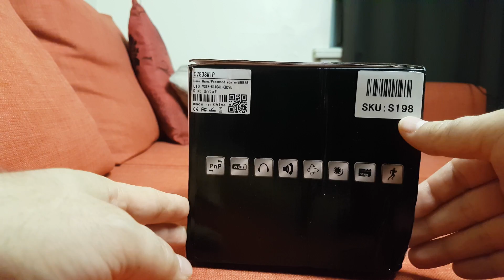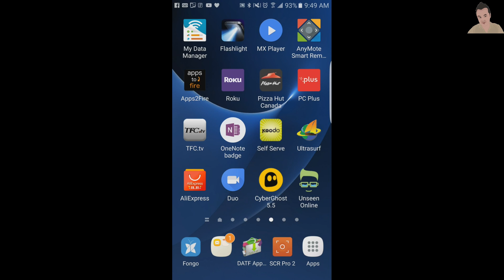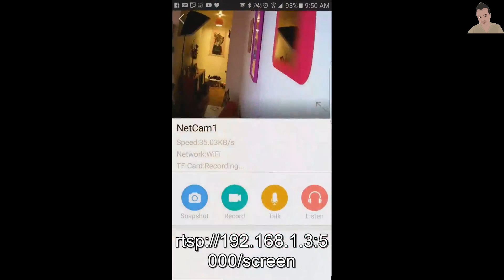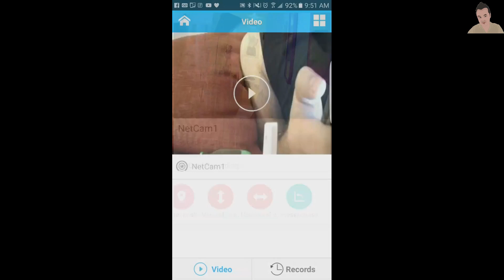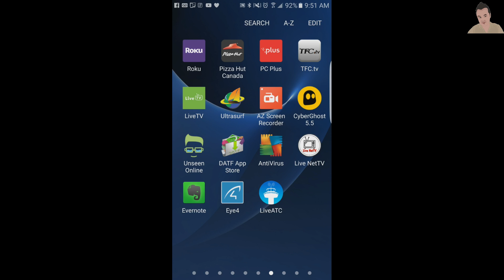How to setup the VStarcam C7838 WIP WIFI Wirelss Camera (complete setup!)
Specifications Below:

720P HD Video 3.6mm lens, IR-CUT Filter Built-in Dual - 12pcs IR LED, IR distance: 10 meters - Supports up to 8 users viewing simultaneously;
H.264 compression format, 4-codes make remote view more fluent - 3A: Auto White Balance, Auto Exposure, Automatic Gain - Built-in IR Cut, No Colour burn outs in day time, clearer image at night;
Built-in Web server enables the use of standard IE browser for the real-time monitoring and management - Support monitoring via mobile devices on line (such as iOS, Android OS) - Allow remote Pan / Tilt control (Pan: 355 ° Tilt: 120 °, speed can be set highest speed: 70 ° / s);
Easy to use - plug and play: 1 plug the cable and power cable, 2.install computer software code scan camera add;
Using Amazon Cloud PnP server cluster, intelligent application and super stable. Secure Server UID scan technology, easy to operate, and highly confidential - 1, 4, 9, 16, 25, 36, 64 and 81-channel, no user limited, centralized monitor, remote record and playback - Embedded Linux OS - Free DDNS - 1/4inch 720p Progressive Scan CMOS;